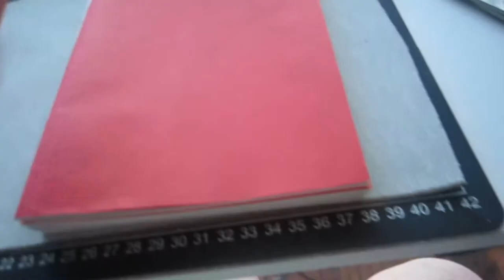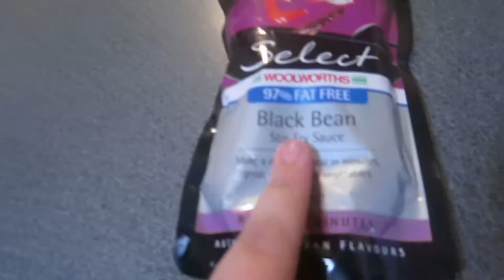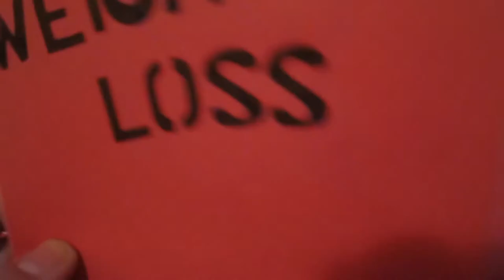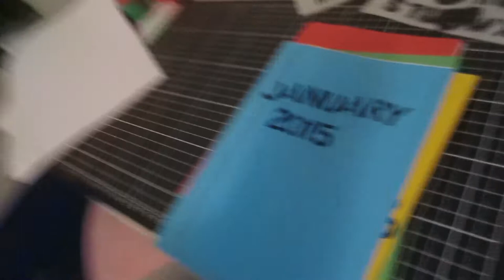Getting organised :) - Day 13 - 12.1.15